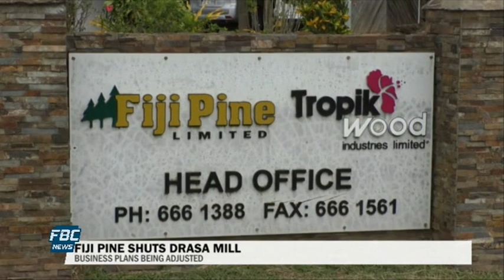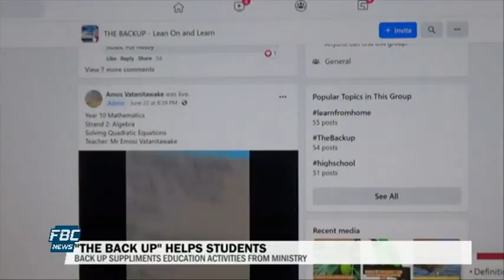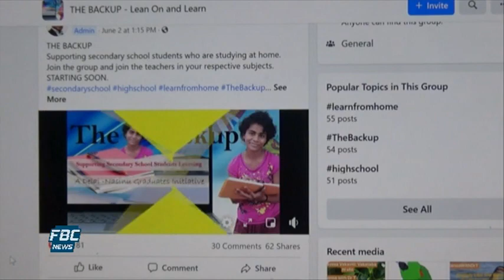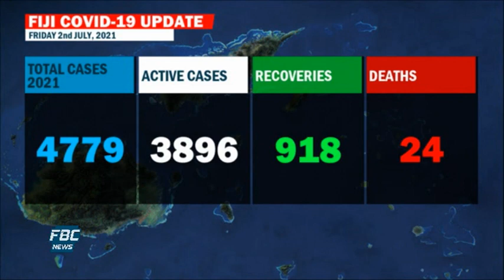News Now - 02 July 2021